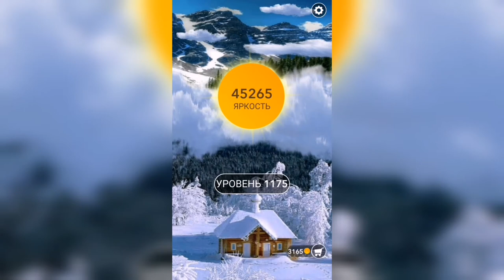Word / Слово Крест: Поиск русского кроссворда / Уровень 1175